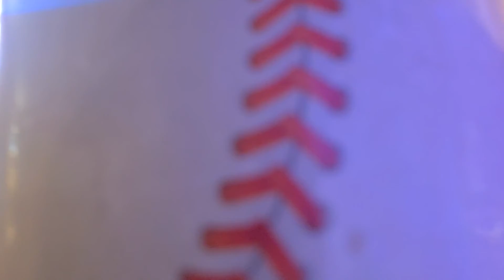JUST RAMBLES PART TWO